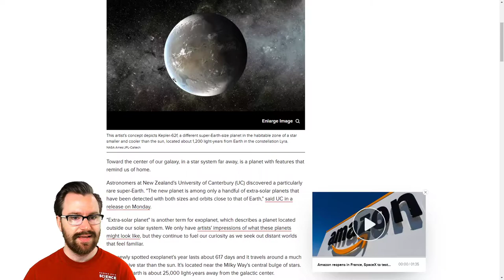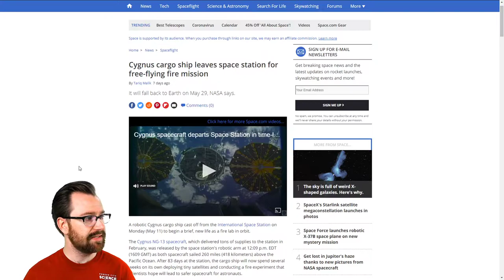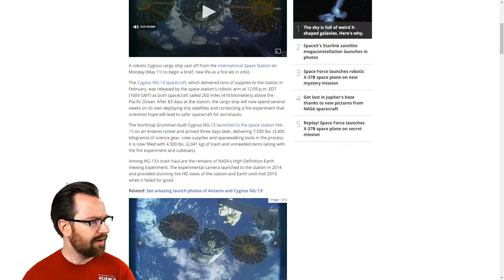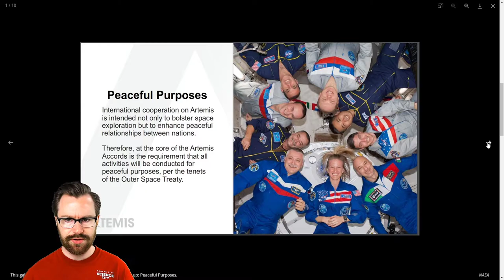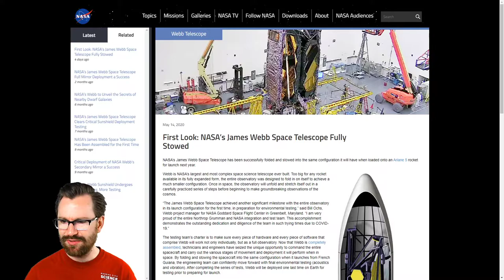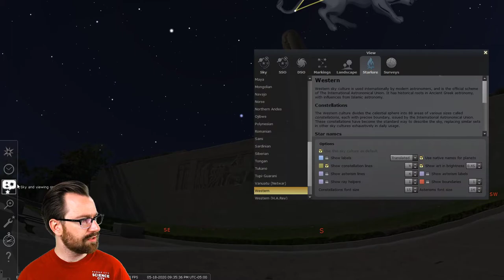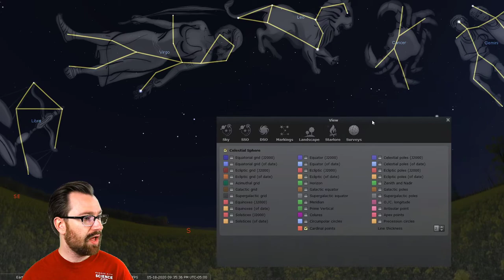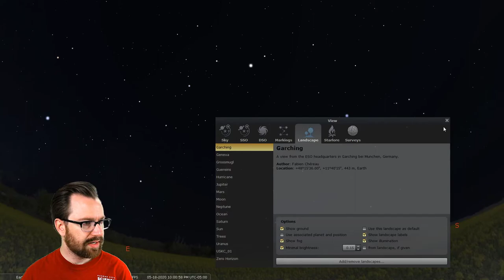WHAT'S UP: Weekly star tour livestream 5/18/20